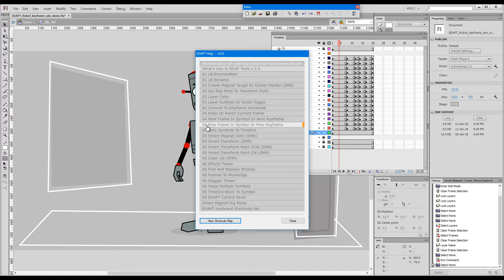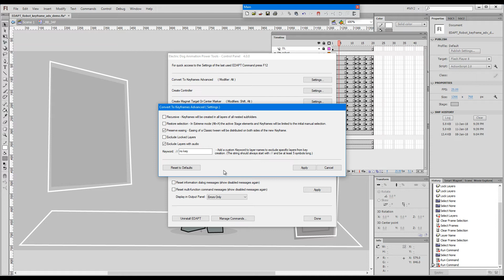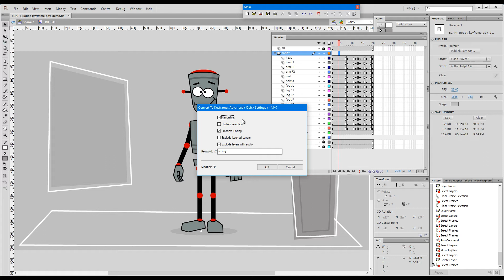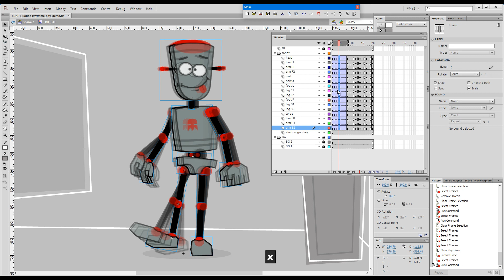EDAP Tools - Convert To Keyframe Advanced